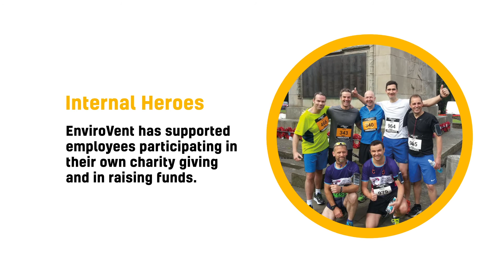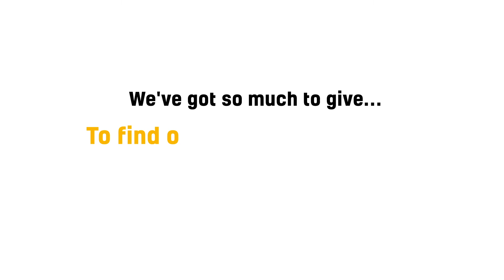Charitable Giving with EnviroVent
We’re very fortunate to be a thriving, healthy business. It’s something we never take for granted though. Being successful and having a great team of people puts us in the perfect position to be able to help others who might need it. We have an extensive Charitable Giving Programme that involves all our staff; we donate and fundraise for charities. Not just in our hometown of Harrogate, but also Stockton, Liverpool and Scarborough, as well as nationally.